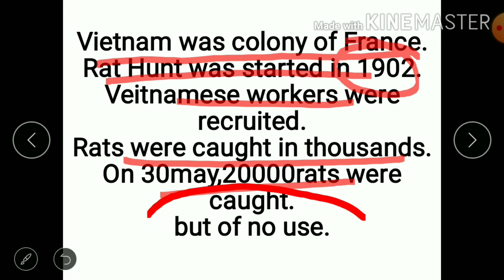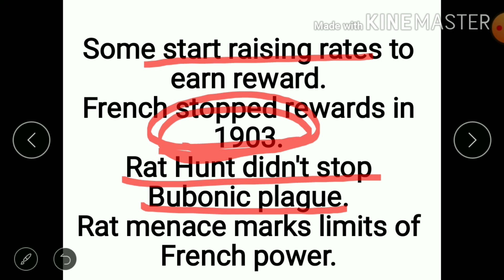The Rat Hunt 1902. What is Rat Hunt?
The Rat Hunt. What is Rat Hunt? What is Bubonic plague? Class 10th Ncert history.